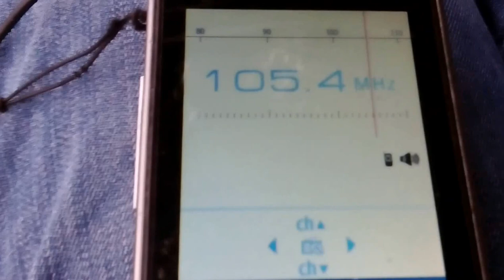Bandscan Święty Krzyż 4/5 (HD)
Czwarta część bandscanu wykonana 25 września 2015r. o godzinie 12:27 w czasie konserwacji RTCN Kielce/Święty Krzyż.
Sprzęt: Samsung S5610

Odebrane stacje:
102,9 Radio ZET *Przysucha/Kozłowiec* 12kW
103,1 Radio Lublin *Ryki/Janiszewska* / 10kW
103,3 Radio Eska *Kielce/Komin EC* / 1kW /
103,6 RDN Małopolska *Tarnów/Lichwin* / 30kW /
103,8 Radio VIA *Rzeszów/Magdalenka* / 10kW /
104,0 TOK FM *Radom/Komin CM Południe* / 0,25kW /
104,1 Radio ZET *Kraków/Chorągwica* / 60kW /
104,8 PR2 *Przysucha/Kozłowiec* / 10kW /
105,1 PR1 *Ryki/Janiszewska* / 10kW /
105,6 Radio Eska *Warszawa/PKiN* / 3,2kW /
106,2 Radio Rekord *Radom/Komin CM Południe* /
106,4 PR1 *Krynica/G.Jaworzyna* / 1kW /
106,7 Radio Rzeszów *Rzeszów/Magdalenka* / 10kW
106,9 Radio Eska *Radom/Komin CM Południe* / 10kW
107,0 Radio ZET *Lublin/Piaski* 40kW /